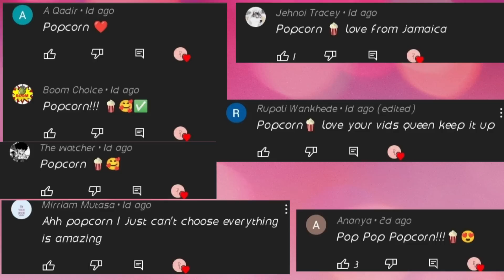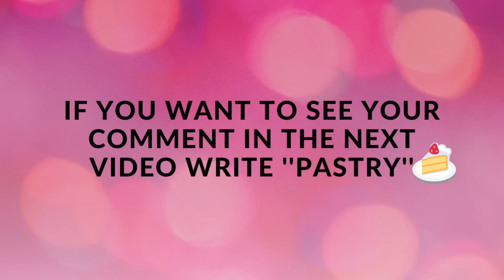LISA OR LENA 💗 - CUTE CLOTHES & JEWELRY & MAKEUP